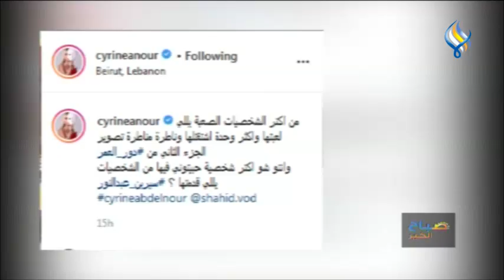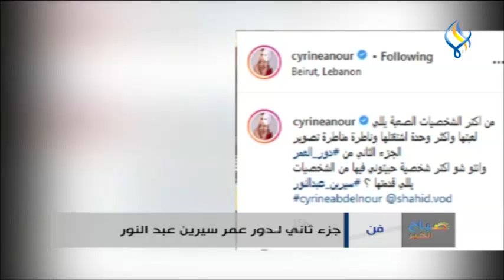خلاف كوميدي بين منى زكي وأحمد حلمي وبلقيس فتحي من الشمع